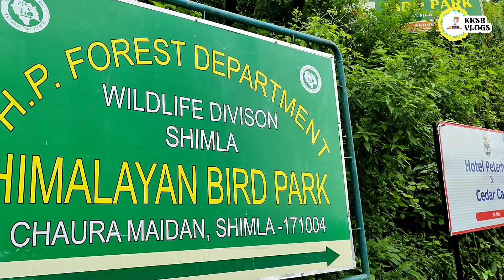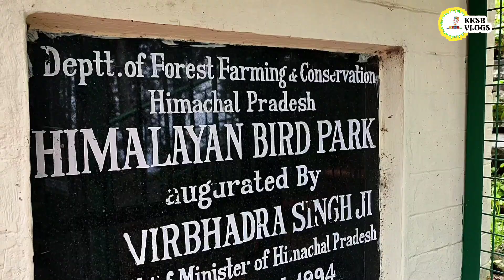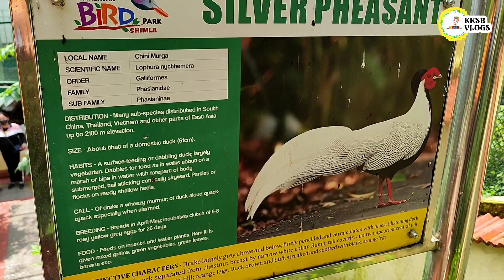What's Inside This Park? | Himalyan Bird Park Shimla | Shimla Vlogs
❦ Related Searches -
1. Shimla vlogs
2. Shimla tourist places
3. When to visit shimla
4. Shimla food